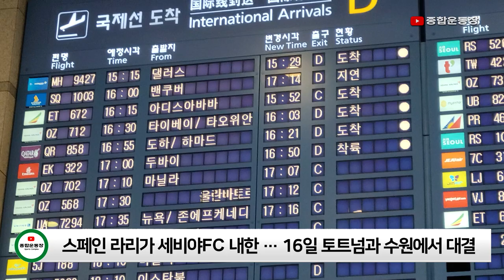세비야FC 입국 현장 1부 (고화질) l 역대급 팬서비스 l 16일 토트넘과 수원에서 대결 l 쿠팡플레이 시리즈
스페인 프로 축구 라리가의 명문 클럽인 세비야 FC 선수단 본진이 오늘(8일) 오후 한국에 입국했습니다. 16일 수원 월드컵 경기장에서 손흥민의 토트넘 핫스퍼와 프리시즌 맞대결을 펼치는 세비야 FC는 구단 역사상 첫 한국 방문입니다. 오늘 방한한 24명의 본진 선수 외 8명은 개인 휴가를 마치고 한국에 개별 입국할 예정입니다.